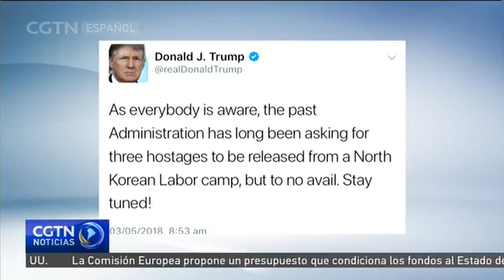Trump insinúa que próximamente habrá noticias sobre los estadounidenses detenidos en la RPDC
El presidente estadounidense, Donald Trump, ha insinuado que dentro de poco podría haber novedades sobre la situación de los estadounidenses que permanecen detenidos en la RPDC.